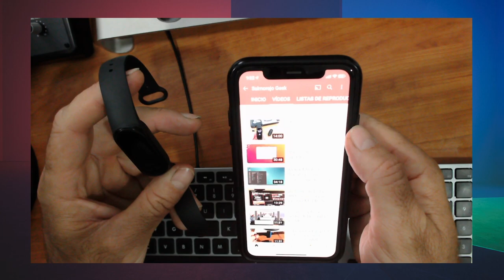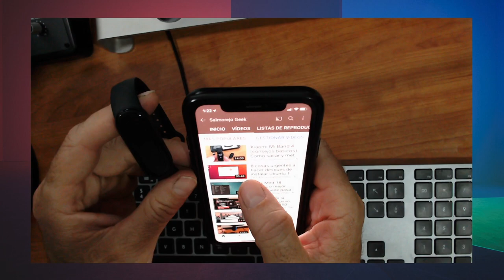Cómo solucioné el desgaste rápido de la batería en una Xiaomi Mi Band 5 nueva a estrenar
Os cuento que me pasó con una Xiaomi Mi Band 5 recién comprada y como solucioné de rápido drenaje de la batería.

Caso real no fake.

Xiaomi Mi Band 4 (consejos básicos) Cómo sacar y meter la cápsula de la pulsera y como cargarla